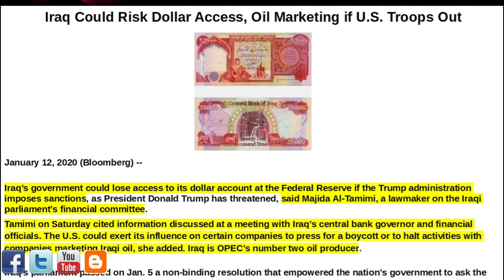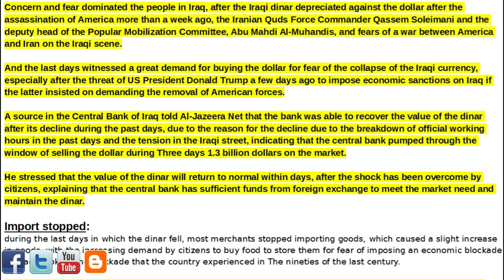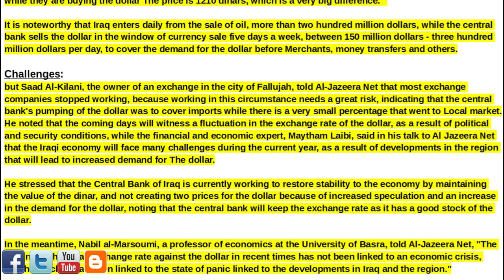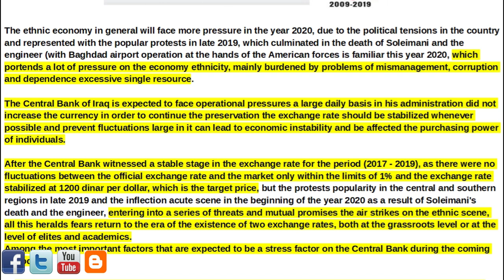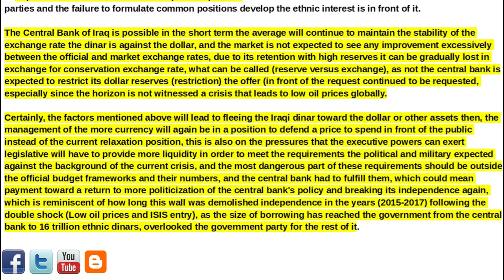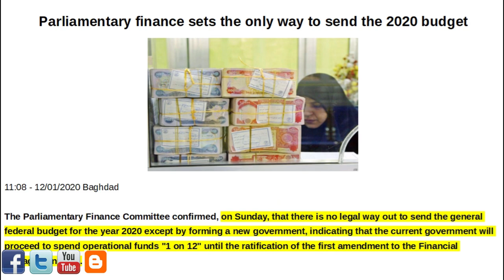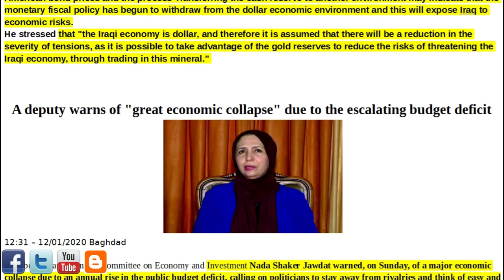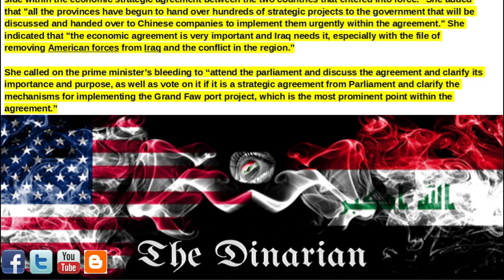🇮🇶🇮🇶🇮🇶 IRAQI ECONOMIC COLLAPSE/TRUMPS THREAT TO IRAQ/CBI TO RESTORE STABILITY TO THE ECONOMY 🇮🇶🇮🇶🇮🇶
Issue 191, 01/12/2020 Get your copy of the Currency Exchange Planner If you do decide, you want the power of the full version, use the Discount Code, "THEDINARIAN" at checkout for 25% OFF.